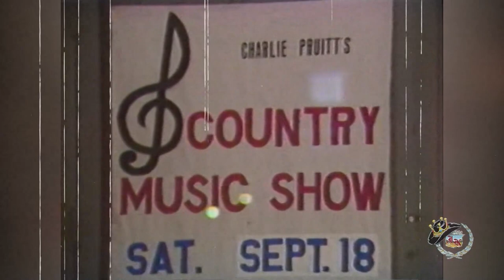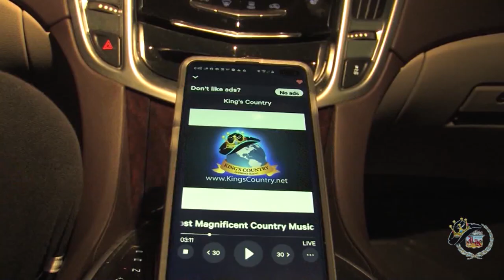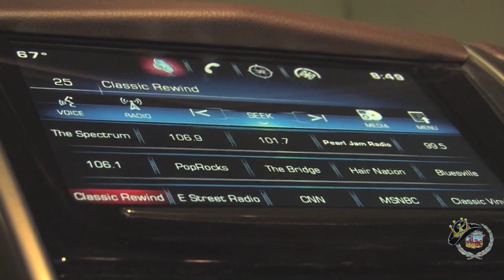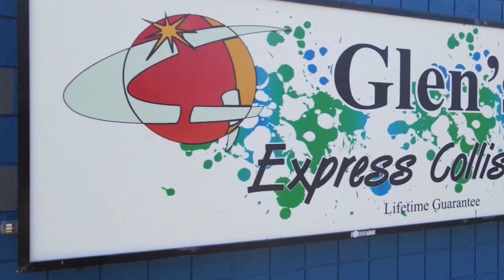Charlie Pruitt Tribute in Beaumont, Texas - Segment One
Tribute to the late, great Charlie Pruitt, host of the "Charlie Pruitt Country Music Show" - which ran for 25 years (1982 to 2007) at the Historic Jefferson Theatre in downtown Beaumont, Texas!   Segment aired on the Jim King of the TV Show on FOX 4, The CW, and YouTube!